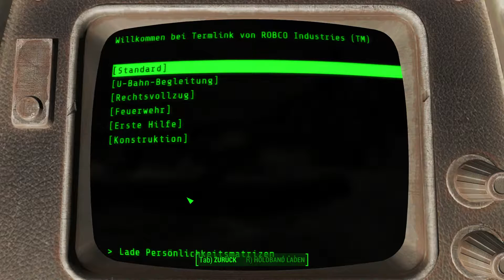Fallout 4 #013 (Stream 3/10) - Protektron ist ja cool - Let´s Play | German/Deutsch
Kommentiertes Gameplay des Spiels Fallout 4 aus dem Hause Bethesda Game Studios.